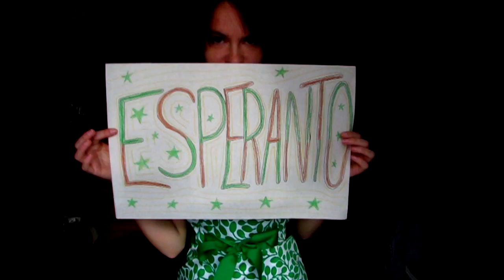Jomo - Funkolando (Sexy Esperanto)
Muziko: Jean-Marc Leclercq
Video: Roĝer Borĝes
Aktorino: Katherine Brownshire

Kantoteksto:

"Oh well I saw this girl comin' down the street
That's the kind of woman that I wonna meet.
She looks so pretty, she looks so fine,
I just can't wait I'm gonna make her mine.
What's that language that you speak ?
That's nor french and it's not greek...

She said "I love... Esperanto"
My girl is sexy, she's Esperanto!
~FUNKOLANDO~

When I'm sad and I feel alone
I just call my baby on the telephone
I need to hear you, just one word
So we start to travel around the world
We go to the east, and we go to the west;
That's the way of living that we love the best.

- Saluton, de kiu lando vi venas?
- De Funkolando!
- Ĉu vi volas trinki kafon kun mi?
- Mi ne scias...
- Ĉu vi volas promeni nokte en la parko kun mi?
- Se vi volas...